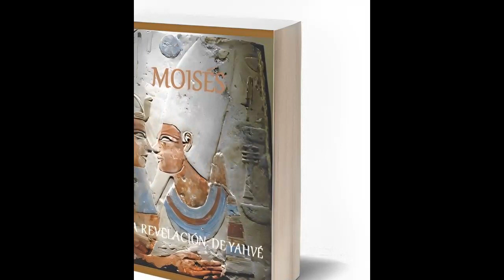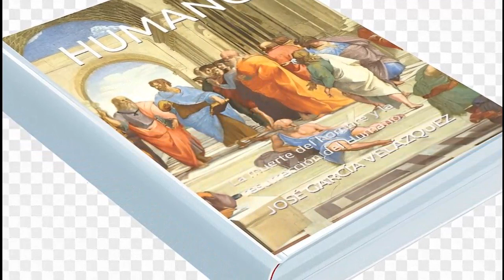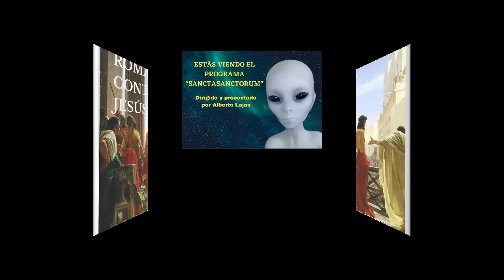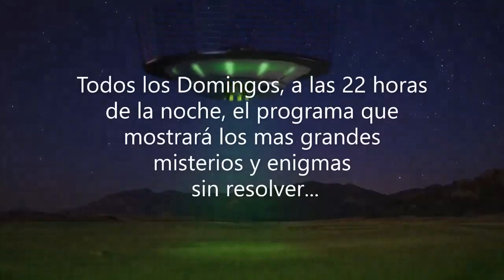¿ De donde obtuvo Jesús sus poderes milagrosos ?- Cuarto programa de Sanctasanctorum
Te damos la cordial bienvenida al cuarto programa de Santctasanctorum.